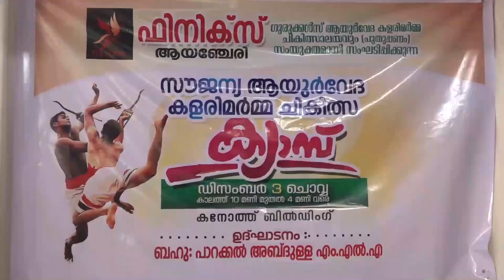SOUJANYA AYURVEDA KALARIMARMA CHIKITHSA CAMPU AYANCHERI